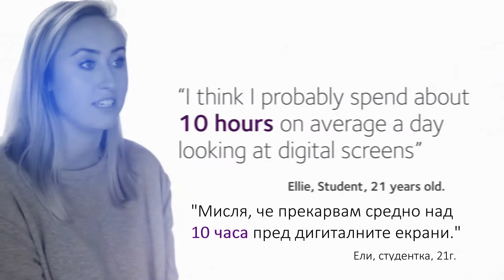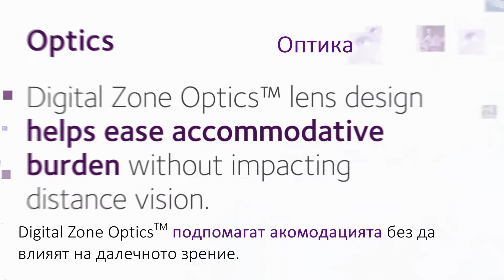Biofinity Energys®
Biofinity Energys® са първите и единствени лещи със специален дизайн Digital Zone Optics™ за подпомагане на акомодацията в съвременната зрителна среда. Те осигуряват ясно и остро зрение, намалявайки зрителната умора.